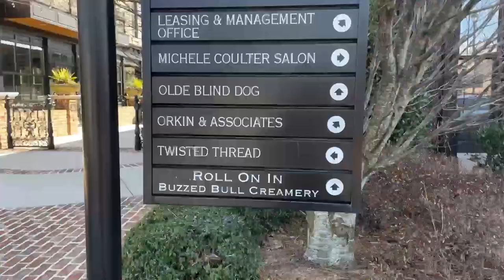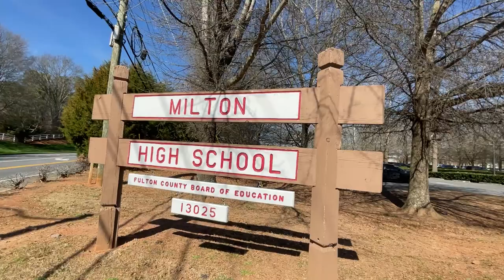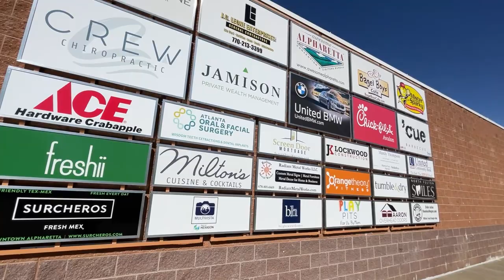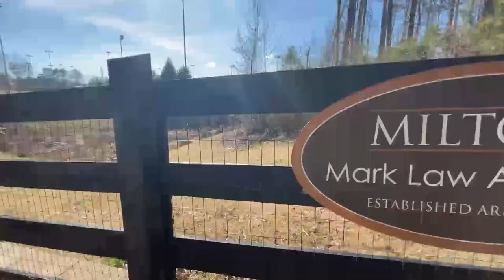THE ULTIMATE GUIDE to Milton GA | Moving to Milton Georgia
Are you considering moving to Milton, GA?

In this video, we'll take you on a tour of this beautiful city located in North Fulton County, just a few miles outside of Atlanta, and show you why it's a great place to call home.

First, we'll take a look at Echelon, a luxurious golf community located in Milton, GA. The neighborhood features an 18-hole golf course, clubhouse, swimming pool, tennis courts, and more, as well as a variety of custom-built homes on large, wooded lots.

Next, we'll check out downtown Milton, the heart of the city. Downtown Milton is a charming district with unique shops, restaurants, and community events throughout the year. The area also features a number of parks and trails, including Bell Memorial Park, which offers playgrounds, sports fields, and picnic areas.

Then, we'll head over to Milton High School, a top-rated public high school serving students in the area. The school offers a wide range of academic and extracurricular programs, including advanced placement courses, athletics, and fine arts, and is known for its excellent faculty and dedicated students.

Next we'll check out Bell Memorial Park, a public park located in Milton, Georgia, that offers a range of recreational facilities such as playgrounds, pavilions, athletic fields, and walking trails. The park also features a pond, perfect for fishing or picnicking by the water.

Overall, there's so much to love about living in Milton, GA. We hope this tour gave you a taste of what this wonderful city has to offer.

🤔Thinking of Moving to Atlanta, Georgia?

If this is your first time to this channel, and you want to know what it looks like, sounds like, and feels like to live Around Atlanta, then subscribe▶ and tap the bell🛎 for notifications so you can stay up to date on everything that going on around here.😁

I get calls all the time from people looking to buy and sell their home in the Metro Atlanta area, so if you’re looking to move now or in the near future, give me a call, shoot me a text, or send me an email.

I’m always happy to answer questions or have a conversation.